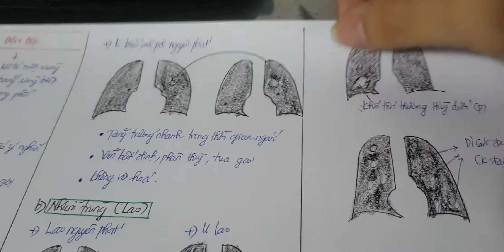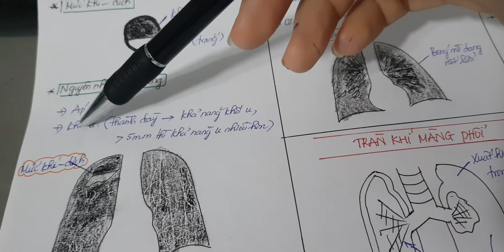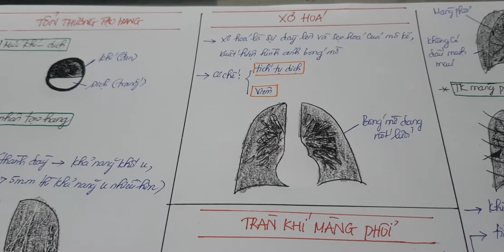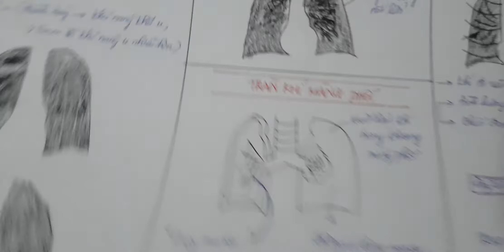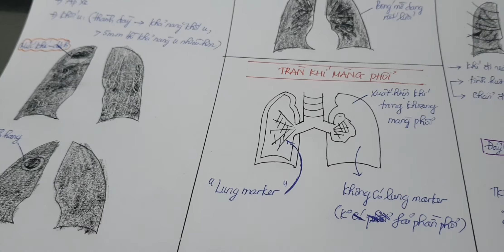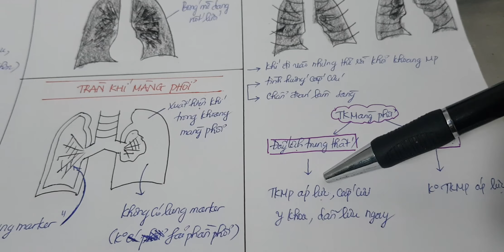X-quang 4 - Một số bất thường trên phim 1